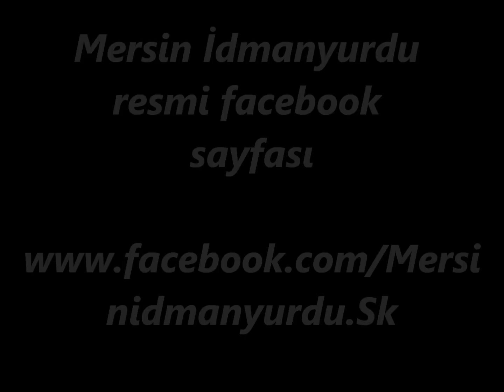Mersin İdmanyurdu'muz 3-1 Fethiyespor | Tribün Özeti | SeytanlarFan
1080 P'de HD seyredebilirsiniz.